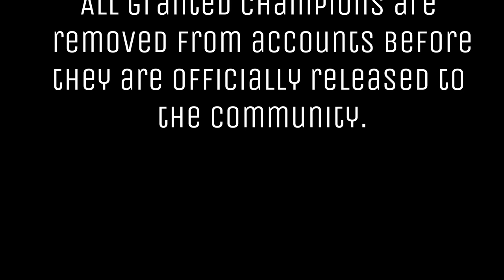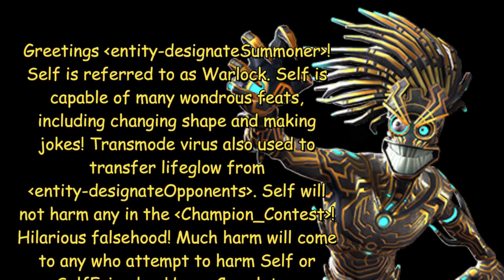MCOC - Warlock - A Content Creator Program First Look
*Standard Intro*

Song #4
Mortals

• Hands Way Up
• Pucker Up
• Barge
• A New Leaf
• Rollin Back
• Actin Up
• Move That Azz
• Persian Bump
• Dat Step
• The Darkness
• Let Your Body Rock
• Growler
• TFB9

Song: Infected State - Never Modern Talk